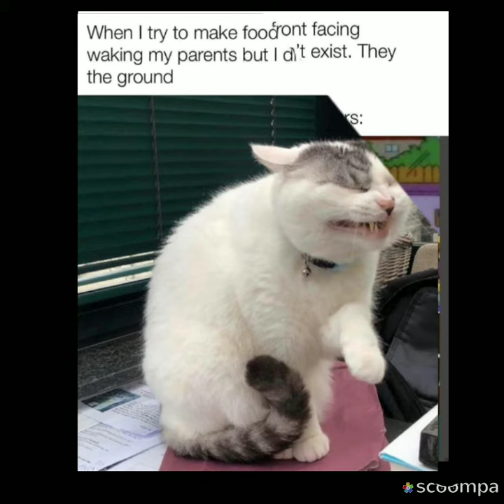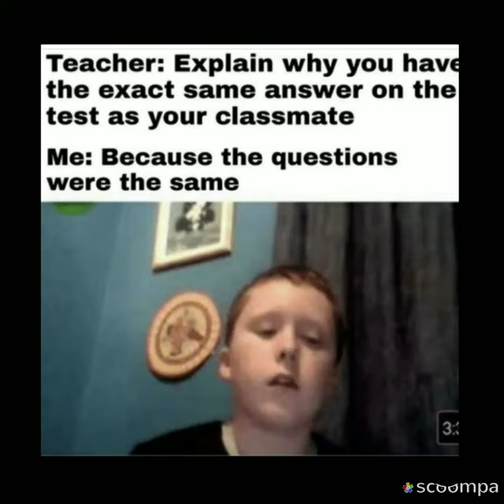Random Instagram Memes